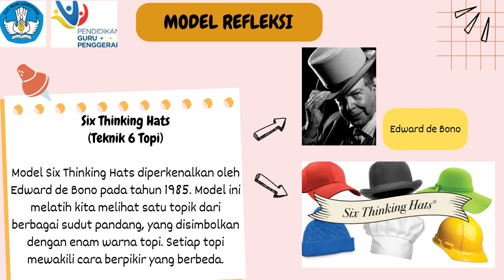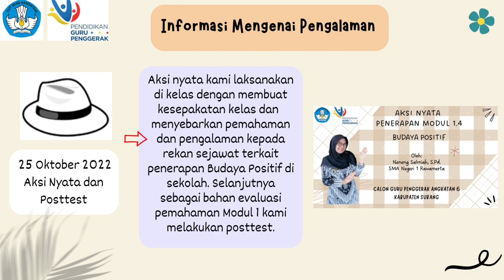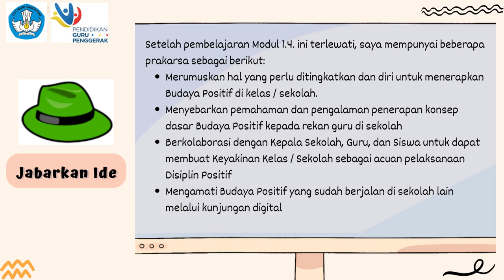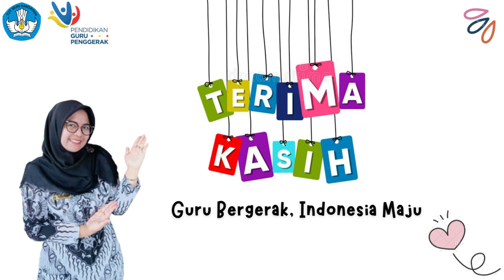JURNAL REFLEKSI MODUL 1 4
Jurnal Refleksi Modul 1.4 mengenai Budaya Positif menggunakan Model Refleksi Six Thinking Hats diperkenalkan oleh Edward de Bono pada tahun 1985. Model ini melatih kita melihat satu topik dari berbagai sudut pandang, yang disimbolkan dengan enam warna topi. Setiap topi mewakili cara berpikir yang berbeda.